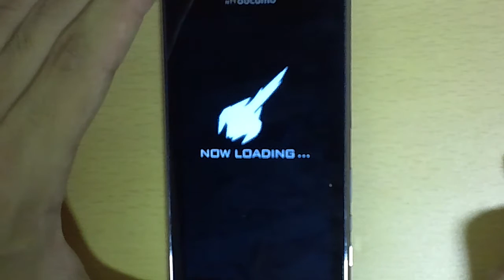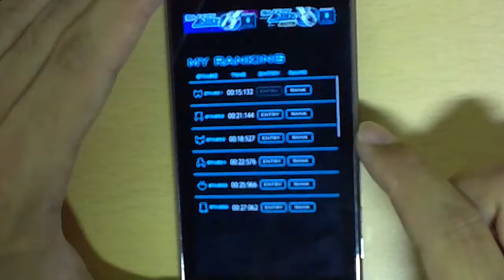Galaxy Laser VSBOSS（Ver.1.1.1）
SAT-BOXのAndroidアプリ『Galaxy Laser VSBOSS』の最新バージョン（2011年9月20日現在）の動画です。
最新バージョンではポイントを貯められるようになり、貯めたポイントで新たな機体を手に入れられるようになりました。